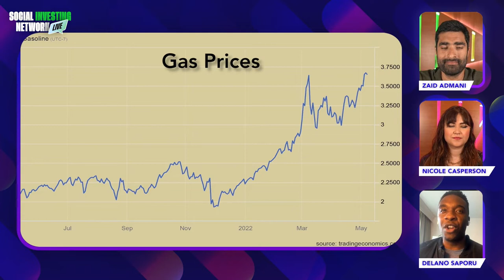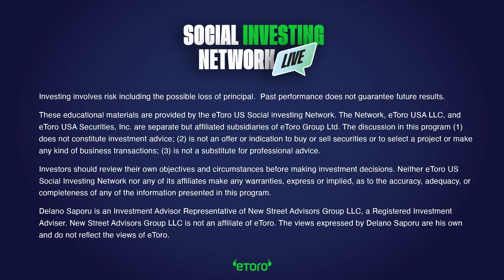Shell Posts Record $9 BILLION in Q1 While Gas Prices Soar!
Oil juggernaut, Shell, posted its largest Q1 profit since 2008, bringing in $9.1 Billion! How are gas companies rolling in cash while gas prices continue to soar? On today's Social Investing Network, our hosts break down Shell's historic profits and whether we are doomed to live with meteoric gas price hikes.

These educational materials are provided by the eToro US Social investing Network.

The discussion in this program (1) does not constitute investment advice; (2) is not an offer or indication to buy or sell securities or to select a project or make any kind of business transactions; (3) is not a substitute for professional advice.

Neither eToro US Social Investing Network nor any of its affiliates make any warranties, express or implied, as to the accuracy, adequacy, or completeness of any of the information presented in this program.

Delano Saporu is an Investment Advisor Representative of New Street Advisors Group LLC, a Registered Investment Adviser. The views expressed by Delano Saporu are his own and do not reflect the views of eToro.